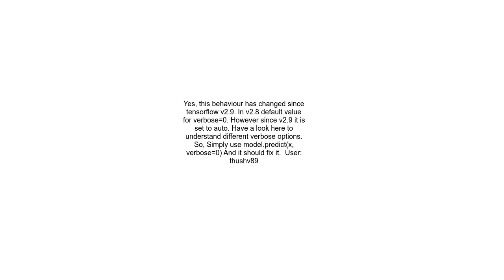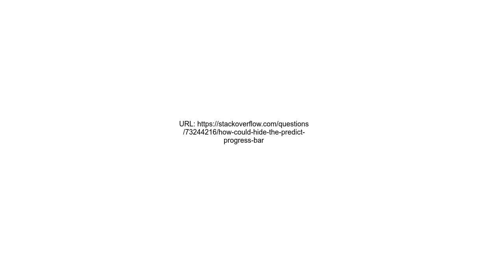how could hide the predict progress bar